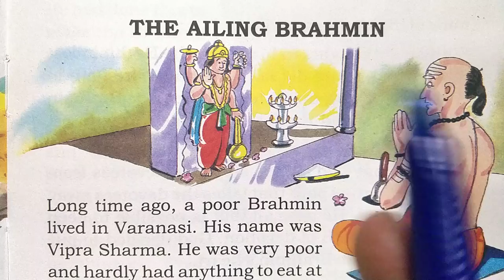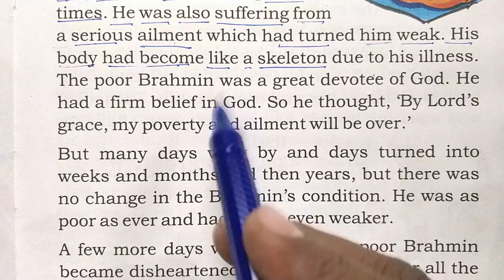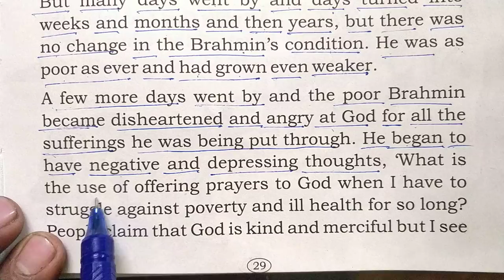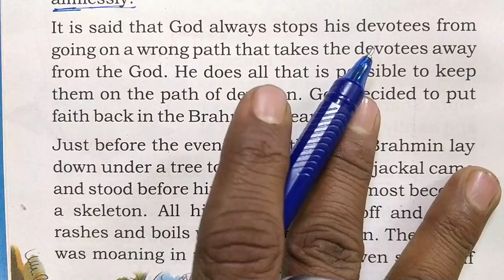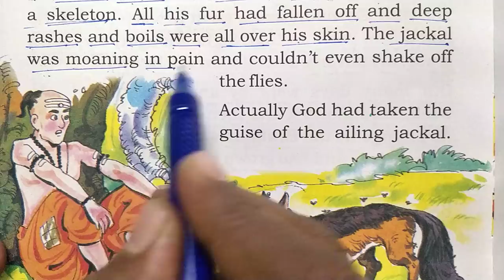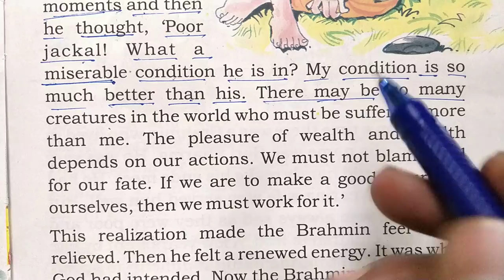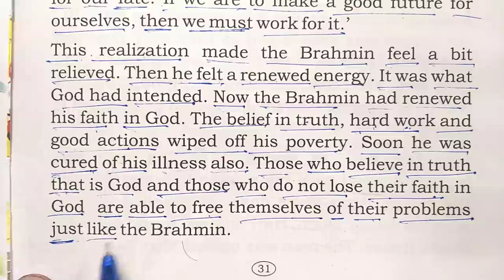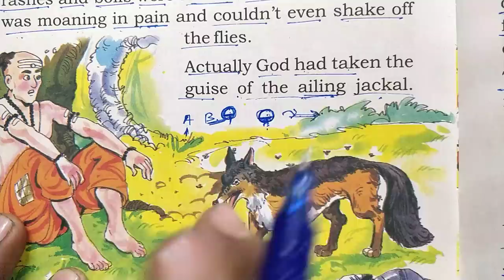"The Ailing Brahmin"-अंग्रेजी पढ़ना कैसे सीखें|How to read english|Translation sikhe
english reading class 1